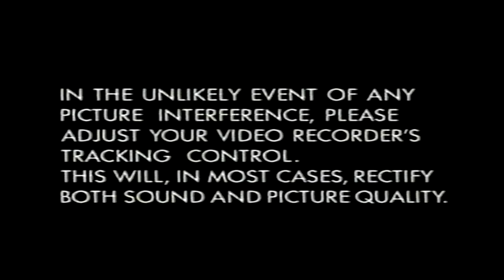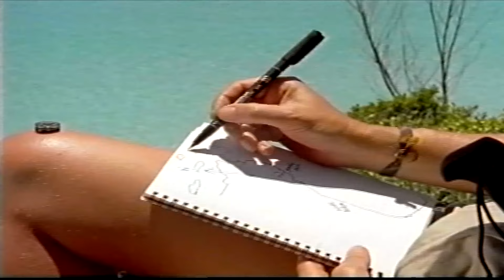Girl Friday (1994 UK VHS)